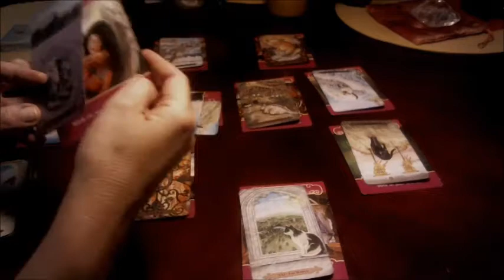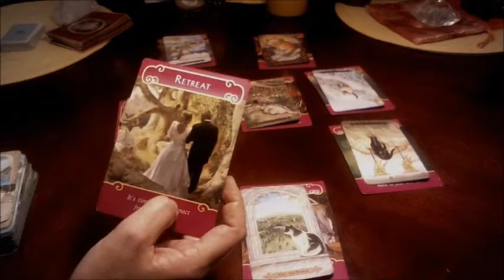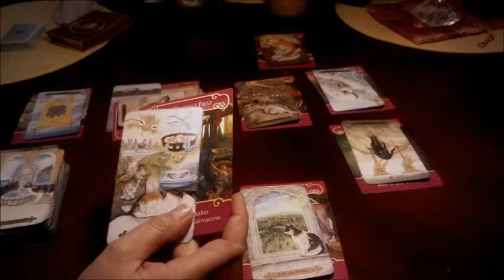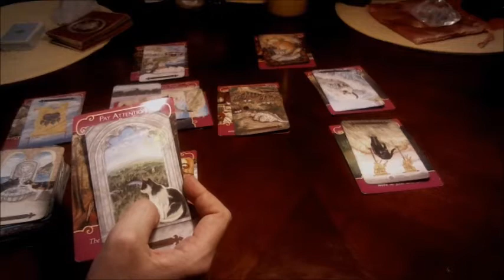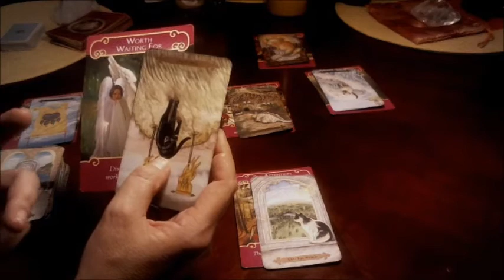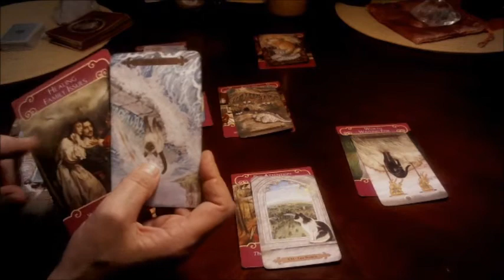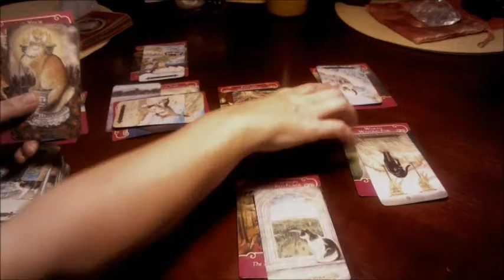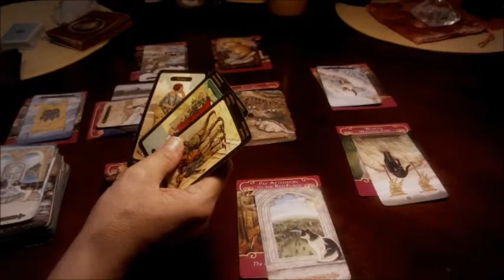💞 ARIES WEEKLY ***HOW DEEP IS YOUR PASSION?***